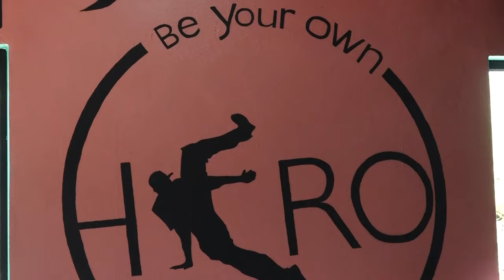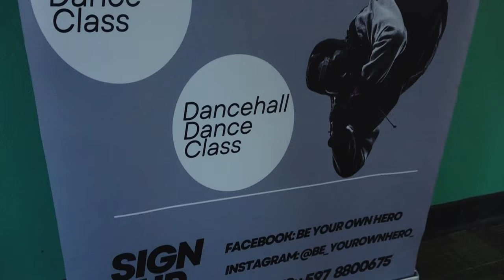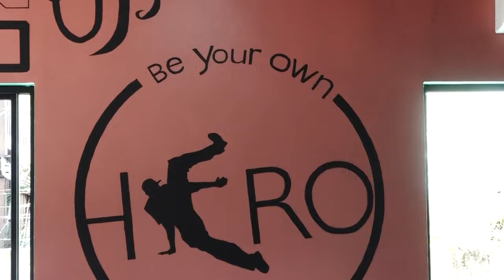IN GESPREK MET 14 AUGUSTUS 2024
MET ALS GASTEN: DEAN REFOS - MARKETING MANAGER SOUTHERN COMMERCIAL BANK
REVELINO LIGEON - DIRECTEUR DANSSCHOOL "BE YOUR OWN HERO"